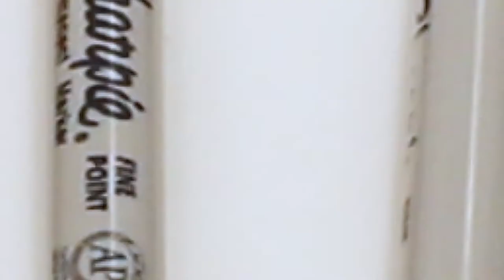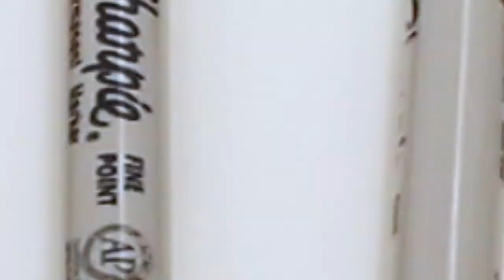Learn colors and numbers for kids with coloring 5 eggs + 5 balls into Transparent Egg Container 5x2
5 eggs + 5 balls into Transparent Egg Container 5x2